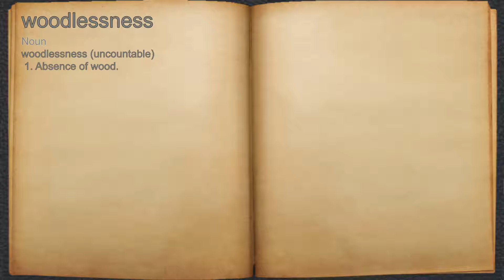What does woodlessness mean?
A spoken definition of woodlessness.

Intro Sound:
Typewriter - Tamskp